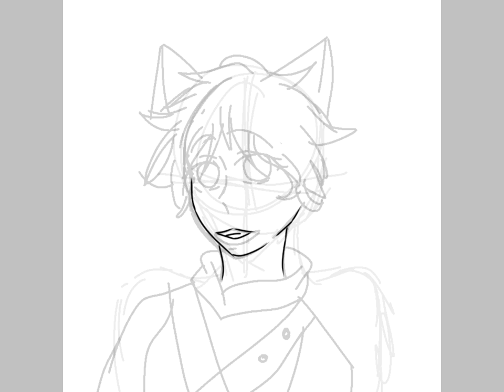LittleMissKiller Happy Birthday! - (Kinda)Speedpaint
Have a nice time at your home child,I'd except you to have some creative fun- Jk,I sound like an adult. Anyways,yeah,take this...idk,birthday present,it was suppose to be better but here. See ya!